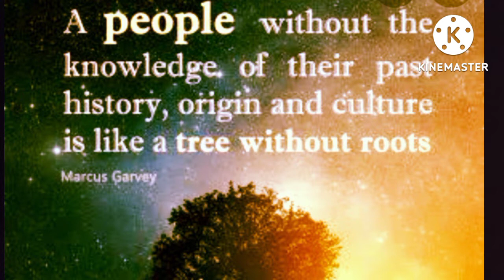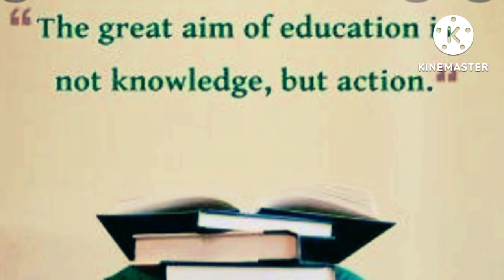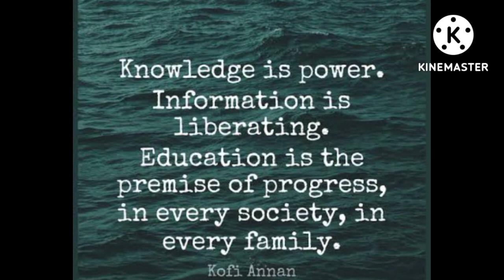knowledge For All Things || in Pakistan .